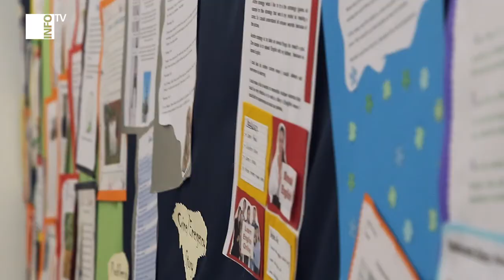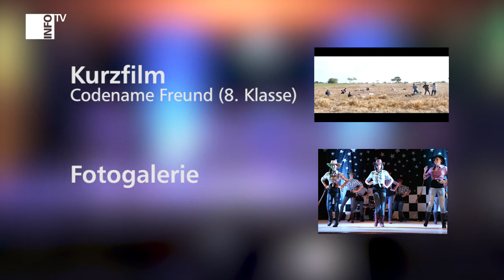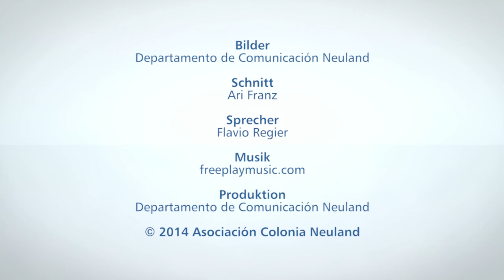INFO Neuland TV - Spendenübergabe, Schulprogramme und Volleyball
INFO Neuland TV Nr. 54 - November 2014
Themen: Spendenübergabe in El Paraíso, Abschlussprogramme der Primar- und Sekundarschule, und das interne Volleyballturnier des DBN.
Esta vez: Entrega de donaciónes en El Paraíso, cierre escolar en la primaria y secundaria, y el torneo interno de voley del DBN.